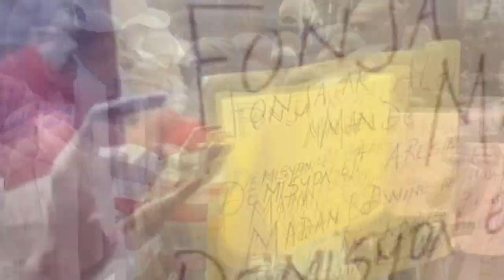Se fini, Lapolis anvayi 400 Mawozo ak traktè anpil bandi kite baz | 9 bandi tonbe Gwo Mòn gwo rèl PT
Woy! Ak traktè, Ti Magali Lapolis kraze 400 Mawozo | Towo a anba kòd | 9 lòt bandi tonbe Gwo Mòn